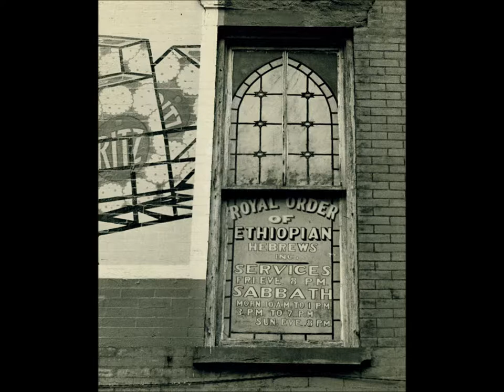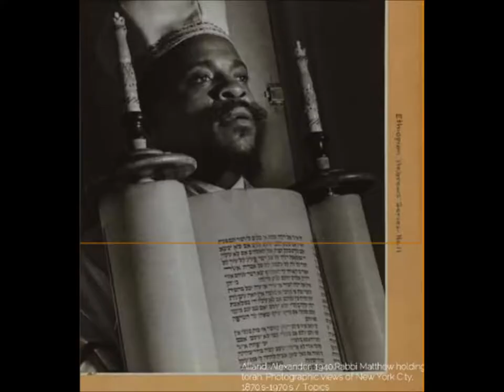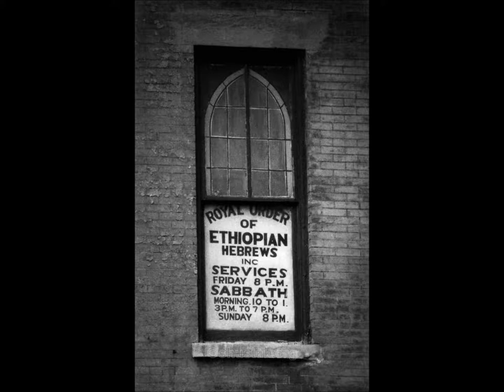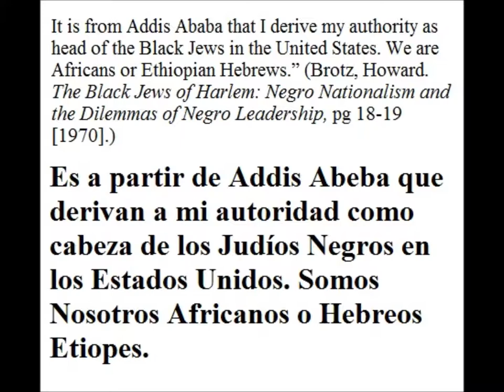Rabbi Arnold Josiah Ford entrega OrdenaZion(shmecha)del Gobierno Etiope a R. Wentworth A. Matthew